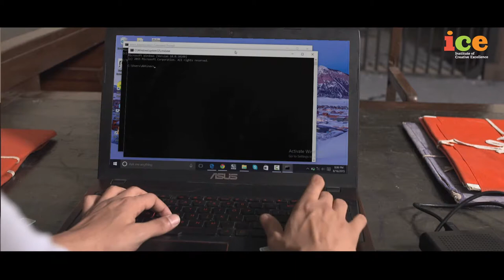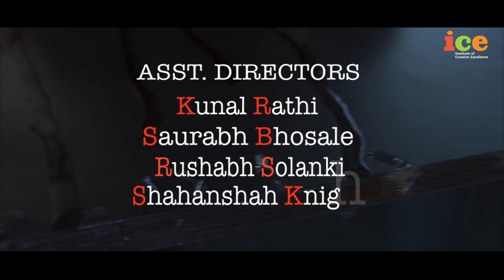AZAD I Thriller I Short Film I ICE Balaji Telefilms Pvt. Ltd.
Based on Crime and Thriller.